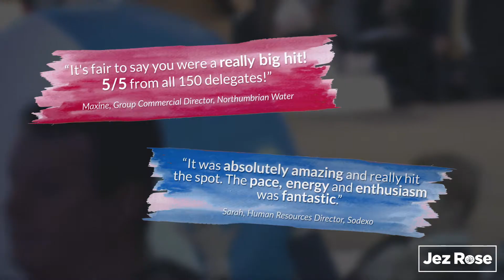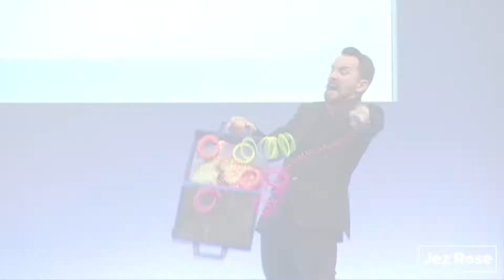Jez Rose Showreel 2018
Jez Rose is a behaviourist, speaker, broadcaster and award winning author with a passion for human behaviour.